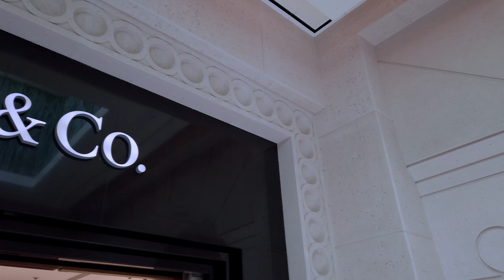Dubai - Fun Things To Do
In this video, we are exploring fun things to do in Dubai.  During our second day here in Dubai, we are having fun by just traveling by Uber, taxi, bus, monorail, and on foot.  Exploring Atlantis the Palm, Mall of the Emirates, Ski Dubai, and Dubai Marina are just a few places we visited during this busy day in Dubai!